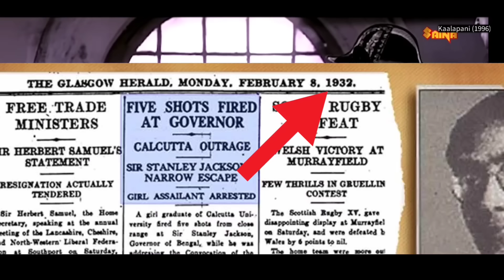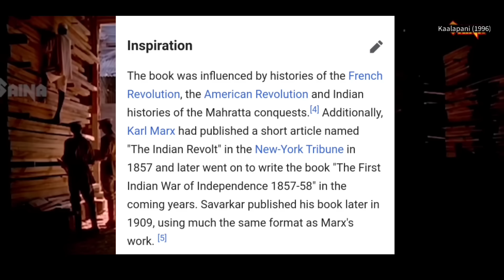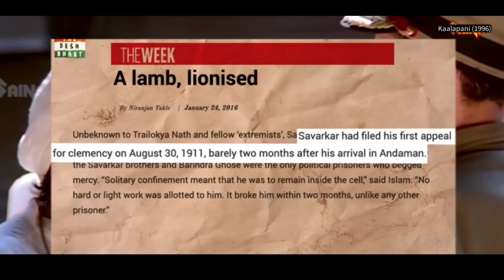Historical Distortion Alternative History Movies in Malayalam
Here we discussed About Historical distortion in malayalam movies

Chapters
00:00 Introduction
00:33 Kandahar (2010)
03:10 Kerala Varma Pazhassi Raja(2009)
04:31 Kaalapani (1996)

 M. T. Vasudevan Nair